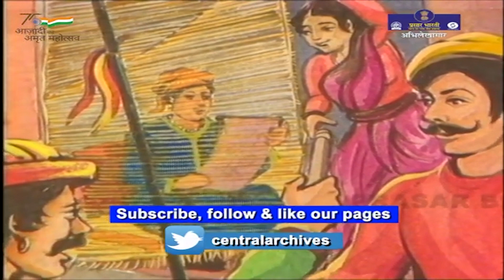आइये देखते हैं प्रसार भारती द्वारा रानी लक्ष्मीबाई पर निर्मित एक लघु फिल्म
"बुंदेले हरबोलों के मुँह हमने सुनी कहानी थी,
खूब लड़ी मर्दानी वह तो झाँसी वाली रानी थी।“
अदम्य -अद्भुत शौर्य व वीरता की प्रतिमूर्ति, तेज और देशभक्ति से समूचे विश्व को वीरता का मार्ग दिखाने वाली, भारतीय नारी शक्ति की प्रेरणा पुंज, वीरांगना झांसी की रानी लक्ष्मीबाई के बलिदान दिवस पर उन्हें विनम्र श्रद्धांजलि।
आजादी की पहली लड़ाई की नायिका झांसी की रानी वीरांगना लक्ष्मीबाई का बलिदान दिवस हर साल 18 जून को मनाया जाता है। रानी लक्ष्मीबाई ने वर्ष 1858 में ग्वालियर में अंग्रेजों से युद्ध करते हुए अपना बलिदान दे दिया था।